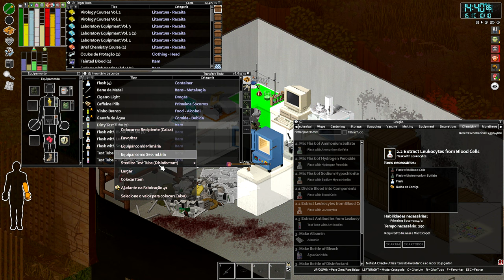💉Project Zomboid A Lenda em busca da CURA - "SAY MY NAME!!!" EP23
🖥️Meu Setup:
Processador: AMD Ryzen 9 7950X
Placa mãe: Asrock X670E Lightning Phantom Gaming
Placa de Vídeo: GTX 3080 TI 12 GB
Memória Ram: 2x16 GB XPG DDR5 6000 Mhz = 32 GB
Fonte: XPG 850W Core Reactor GOLD
Armazenamento: SSD M.2 XPG 1 TB Gammix 570 7k/6k
Arrefecimento: Water Cooler 360mm Rog Strix LC II 360 + 4 Coolers 120mm